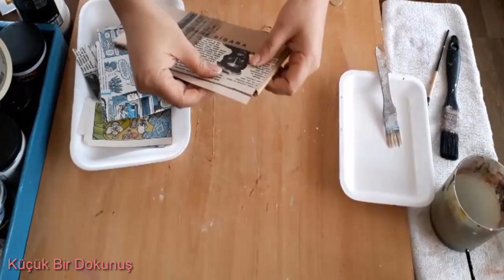Kartondan Çekmeceli Kutu Yapımı_ Kendin Yap Dıy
Merhaba Arkadaşalar

Hayal Et Tasarla Ve Yap sloganıyla yola çıkan Küçük Bir Dokunuş Kanalımıza hoşgeldiniz.
Kanalımızda bula bileceğiniz bir çok hobi ,tasarım ,kendin yap ,geri dönüşüm,dıy fikileri ve ilginizi çekecek pratik bilgiler ve beğene bileceğiniz bir çok farklı fikri burada bulabilir Küçük Bir dokunuşla hayatınıza yeni renkler ve mutluluklar katabilirsiniz.
Ayrıca sizin tavsiyeleriniz ve önerileriniz bizim için önemli ve değerlidir.Tavsiye ve önerileriniz varsa videolarımızdaki yorum bölümüne önerilerinizi ve tavsiyelerinizi bizimle paylaşırsanız çok seviniriz.

KÜÇÜK BİR DOKUNUŞ
Kartondan Yapıldığına İnanamıyacaksınız
Kartondan Çekmeceli Kutu Yapımı
Geri dönüşüm,
kendin Yap ,
Yenileme Videoları,
Kendin Yap Videoları,
Nasıl yapılır Videoları,
Dıy videoları,
Geri dönüşüm videoları ,